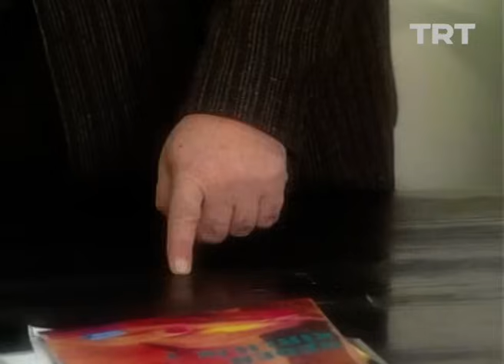Bizimkiler 152. Bölüm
Yöneticiliği Nazan Hanım kazandığı için Sabri Bey'in canı sıkkındır.

"Sevim koooş..." Uzun bir serüven, unutulmayan bir hikaye...

Yönetmen: Yalçın Yelence, Erkavim Yıldırım
Senarist: Umur Bugay
Oyuncu Kadrosu: Erdal Özyağcılar, Savaş Dinçel, Ayşe Kökçü, Atılay Uluışık, Mehmet Akan, Ercan Yazgan, Erdinç Dinçer, Salih Kalyon, Hikmet Karagöz, Aykut Oray, Uğurtan Sayıner, Oktay Sözbir, Rutkay Aziz, Halit Akçatepe, Zihni Göktay, Meral Çetinkaya, Güzin Özyağcılar